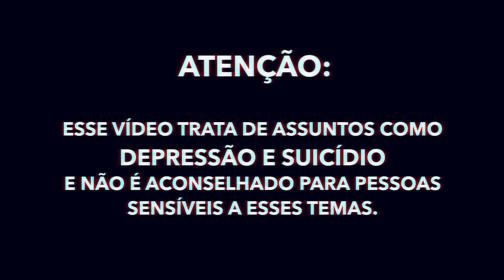Suicídio na Internet: Setembro Amarelo, Yoñlu e Gatilhos | mimimidias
O Setembro Amarelo tem como objetivo discutir o suicídio e é uma iniciativa que tem muita reverberação na internet. Acontece, que o suicídio, assim como a depressão, é um assunto que requer cuidado. A mais bem intencionada das postagens pode acabar sendo um gatilho para pessoas jovens e que sofrem de depressão. A internet é o espaço de discussão mais democrático, mas que requer muita responsabilidade. Você pretende falar sobre o suicídio nesse setembro amarelo? Todo cuidado e atenção é pouco. Nesse vídeo a gente contribui para essa campanha compartilhando o conteúdo da cartilha da OMS, que trata da forma como o suicídio deve ser discutido na mídia, um conteúdo que deveria ser conhecido por todos nós já que na internet todos nós somos a mídia.

Muito obrigada aos nossos queridos apoiadores:

Colecionadores de Arte: ♥
Cizara Nogueira
Felipe Longuinhos
Gustavo Pereira Zapaterra
Iliana Ferraz Sabbatini
José Silva Tavares
Patrícia Dias Géa
Victor Martins

Clube da Mídia: ♥
Allan Marcondes
Amanda Pavani
Antônio de Freitas Netto
Arthur Gomes Silveira da Costa
Augustto Cipriani
Caroline Delfino Coelho
Clara Oliveira da Silva
Hércules Pereira
Luana Junqueira Rebouças Sena ferreira
Lucas Matos Gusmão Sousa
Lucas Porfírio Marques
Luisa Helena
Maria De Lourdes Oliveira Silva
Matheus Miziara
Otavio Ramos da Rosa de Oliveira
Pedro Aragão de Sousa
Pedro Henrique Soares de Amorim
Jota Quércia
Wellington Santos